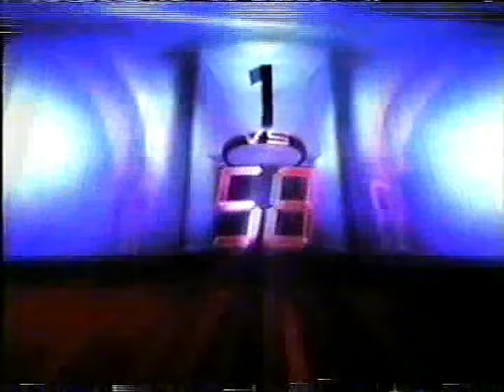1 vs 100 NBC Primetime Season 2 Episode with $1,000,000 Winner